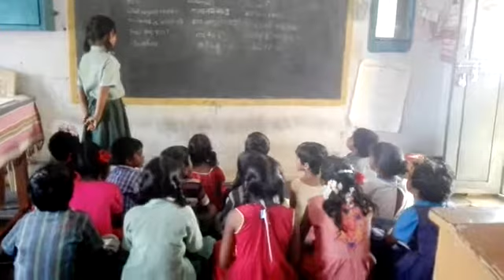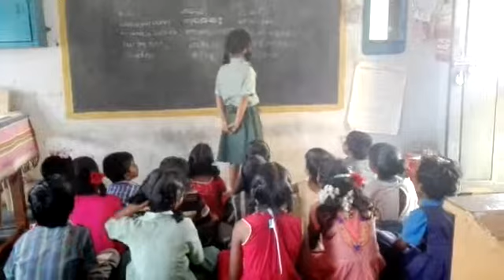MPPS CHERLOPALLI, Maithili language